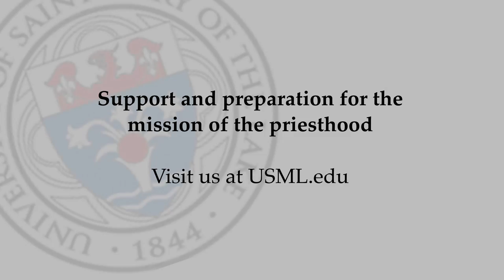My Vocational Story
In this video interview, 4th Year Theology Seminarian Bradley Zamora of Mundelein Seminary shares his journey to priesthood thus far, and where he's going next.

For more Mundelein Seminary Exclusive Interviews, Resources and Information on the Path to Priesthood, Visit Us